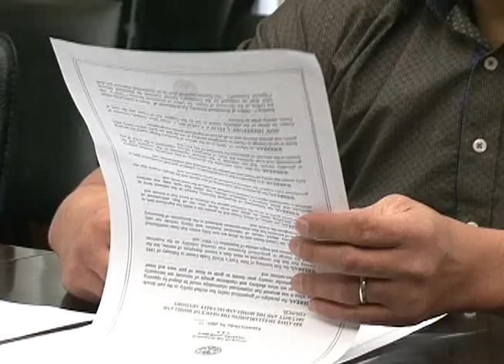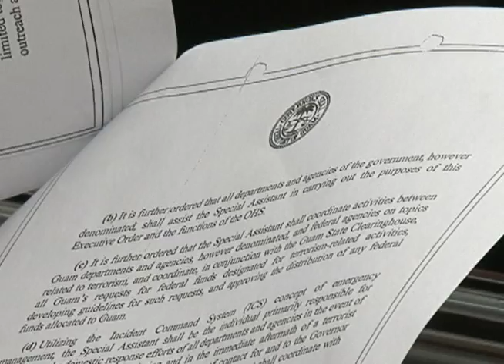Security policy being modernized to deal with new threats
Island officials met this afternoon to discuss plans to strengthen homeland and regional security. And as times change, so does the need for more modern policy to meet current threats and improve collaboration.